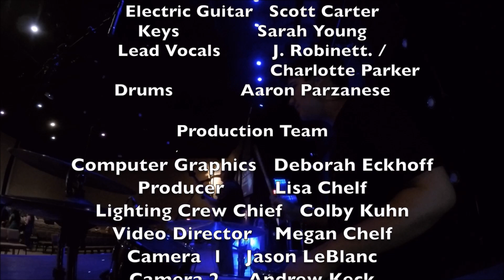Christ church Fleming island Worship Ep1